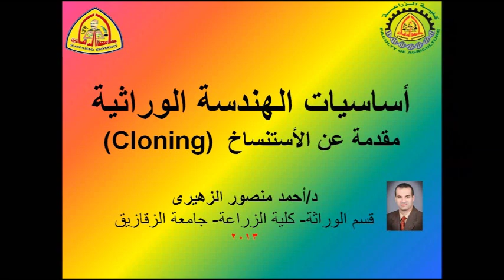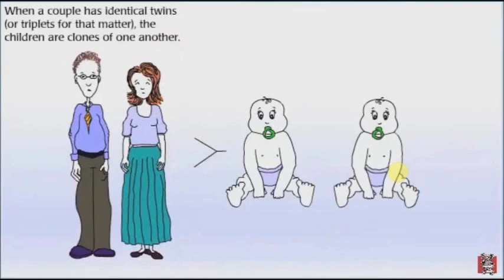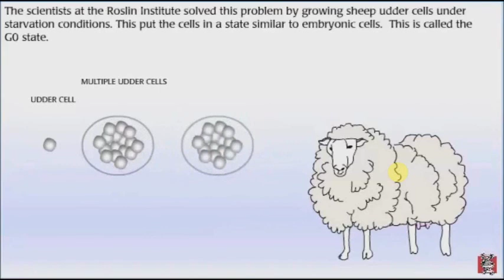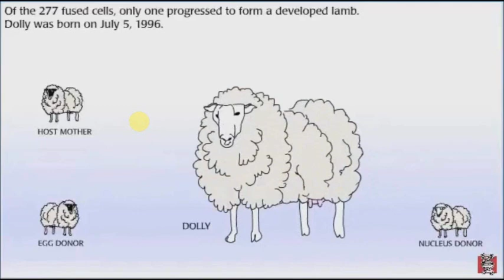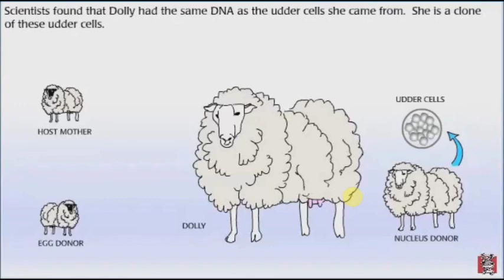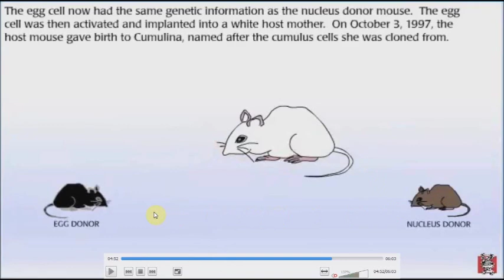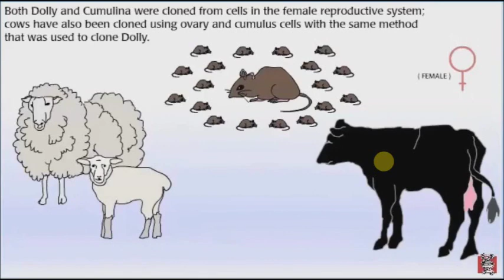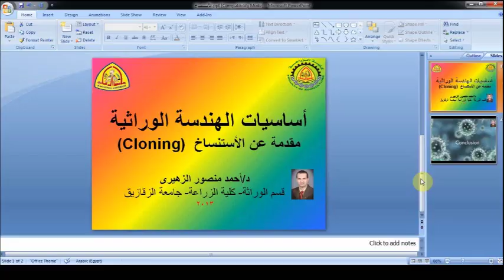أساسيات الهندسة الوراثية: الأستنساخ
إن القدرة على أستنساخ كائن ما كانت ضرب من الخيال العلمى. فى سنة 1996 تكمن العالم إيان ويلمت من تحقيق الأستنساخ عن طريق أنتاج النعجه. ومنذ ذلك الوقت فإن الجدل قائما حول أستخدام وتطبيق نفس التكنيك على البشر. وكما يبدوا من هذا الفيلم العلمى فإن إستنساخ البشر أو أى كائن أخر هو عمليه سهله يمكن تطبيقها بسهوله. وسوف نستعرض بشكل سريع الخطوات التى تتم أثناء عملية الأستنساخ.